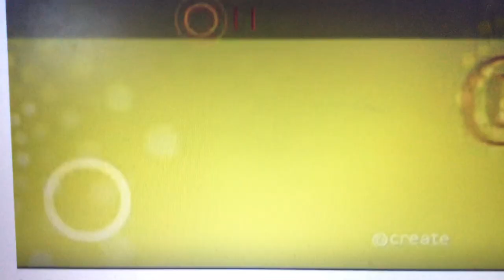Create PBS Theme 2000s to 2010s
in 2008 or 2015

Next on Create